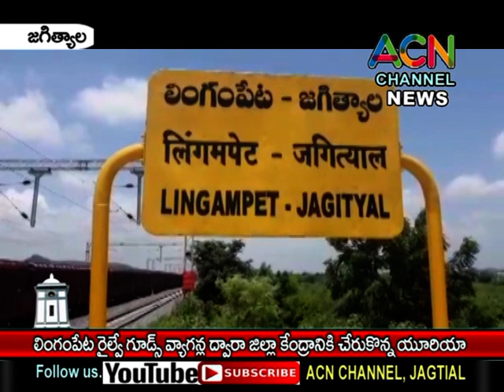జగిత్యాల : లింగంపేట రైల్వే గూడ్స్ వ్యాగన్ ల ద్వారా జిల్లా కేంద్రానికి చేరుకొన్న యూరియా బస్తాలు